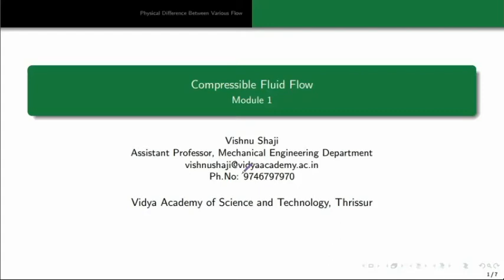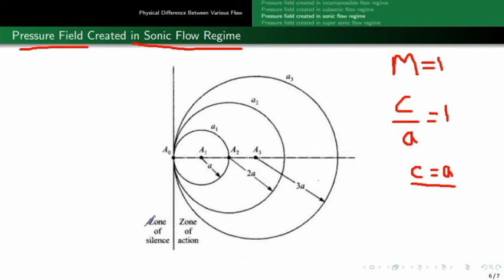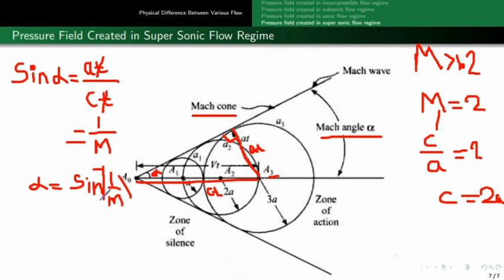KTU | COMPRESSIBLE FLUID FLOW | CFF | MODULE 1 | PART 10 | PHISICAL DIFFERENCE BETWEEN VARIOUS FLOWS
KTU | COMPRESSIBLE FLUID FLOW | CFF | MODULE 1 | PART 9 | PHISICAL DIFFERENCE BETWEEN VARIOUS FLOWS

This video includes the following portions from Module 1 of Compressible Fluid Flow based on KTU syllabus.

1. Pressure field created in sonic flow
2. Pressure field created in supersonic flow